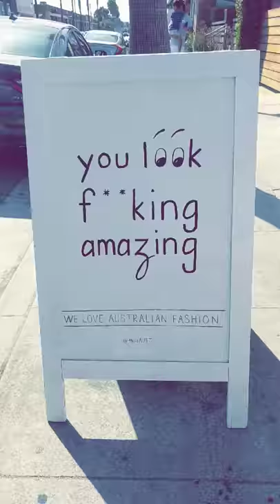Presenting at the C3TC 2017 Event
Big thank you to EdTechTeam for inviting me to present with them at the C3TC 2017 event. It was a wonderful learning experience for me and I had a great time working with the educators of the Archdiocese of Los Angeles.

I also got to have my first tasted of Blue Bottle coffee after the event, and yes it's delicious.